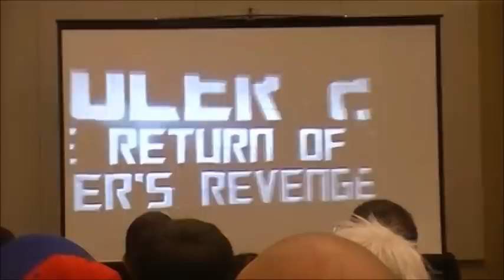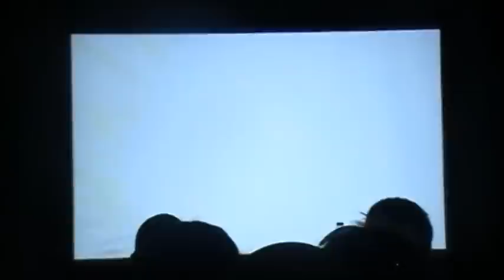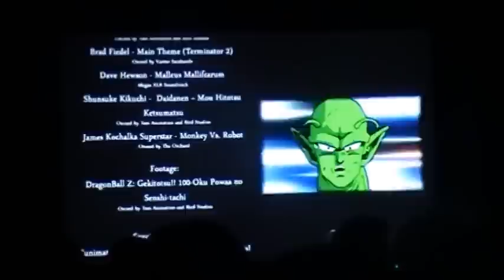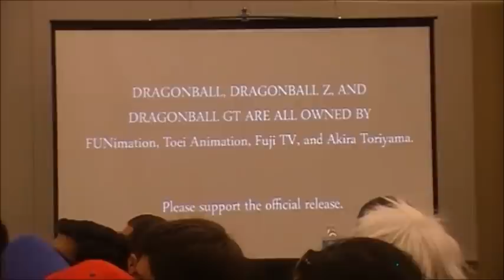Cooler 2 The Return of Coolers Revenge The Reckoning Convention Premiere Phoenix Comicon 2014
The lovely gentlemen at Team Four Star debuted their new hit movie at Phoenix Comicon, and this is the glorious result.